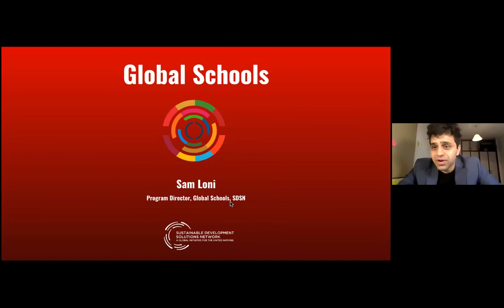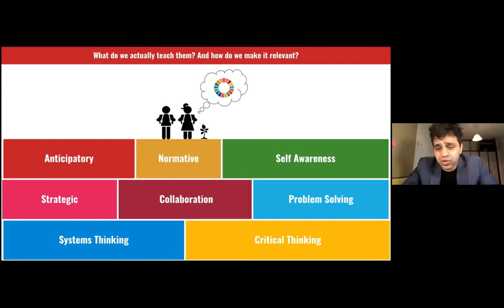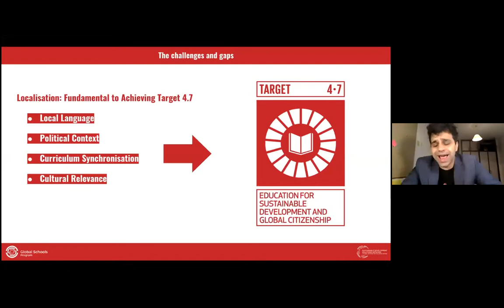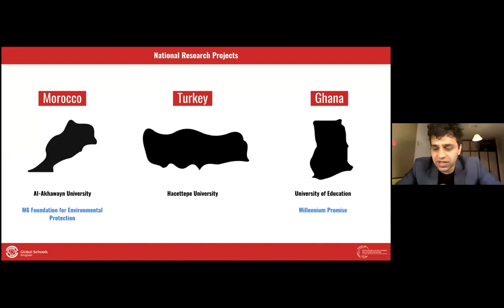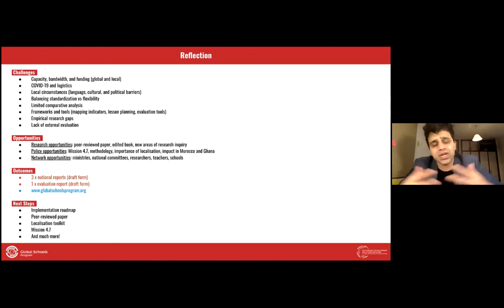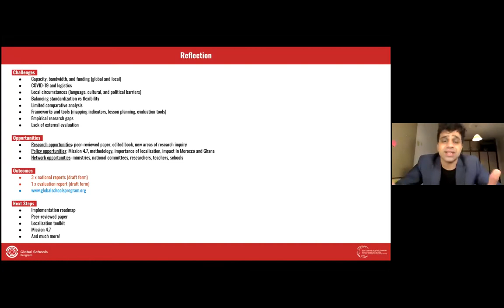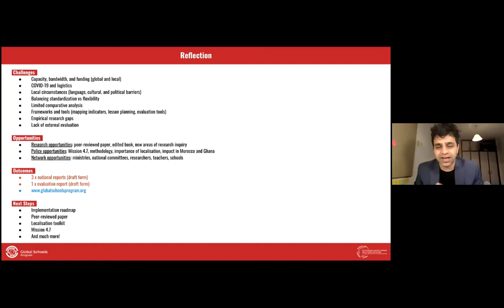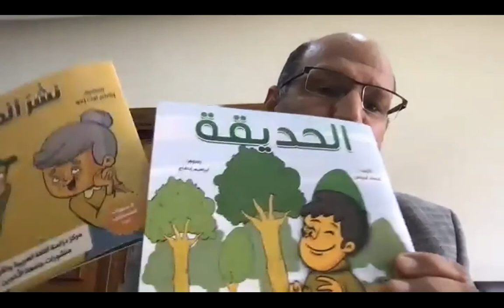ESD localisation in Morocco, Ghana, and Turkey: Launch of the Global Schools Country Reports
This event, organised as part of the UNESCO World Conference on Education for Sustainable Development, market the launch of the Global Schools Country Reports, which explore K-12 ESD localisation in Morocco, Ghana, and Turkey.

The Global Schools Program, an initiative of the UN Sustainable Development Solutions Network (SDSN), has engaged with its partners, Hacettepe University (Turkey), University of Education (Ghana), Millennium Promise (Ghana), the M6 Foundation (Morocco) and Al-akhawayn University (Morocco), in a 6-stage research pilot with the mission to align each country’s national curriculum with Education for Sustainable Development (ESD) and Global Citizenship Education (GCE) frameworks. More than 60 researchers have analyzed national textbooks, curriculum, and policy to develop localized curriculum on sustainable development and global citizenship. This approach has brought together 80 in-country partners to propel a movement for sustainable development education across the three pilot countries. The final project outcomes and the findings will be used to create a toolkit to localize sustainability education for national curricula.